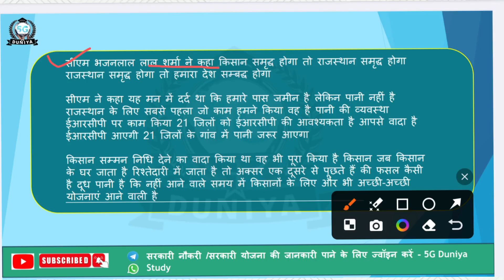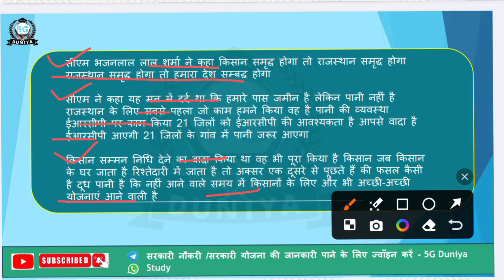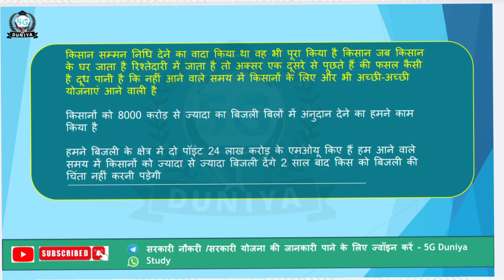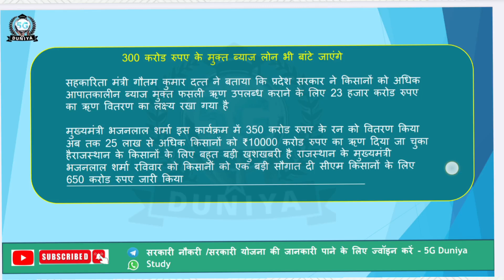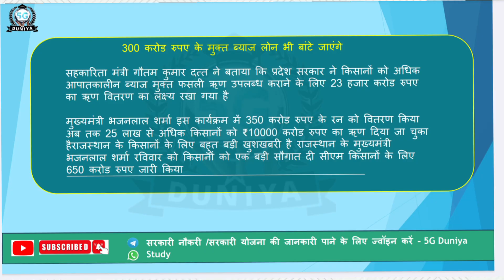मुख्यमंत्री किसान सम्मन निधि योजना शुरू | Rajasthan CM Kisan Samman Nidhi Yojana ₹1000 किस्त जारी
मुख्यमंत्री किसान सम्मन निधि योजना शुरू
राजस्थान के किसानों के खातों में डाले गए 650 करोड रुपए
राजस्थान में किसानों को मिला सम्मान निधि योजना का पैसा
सीएम भजनलाल शर्मा ने किसान सम्मन निधि योजना शुरू के द्वारा डाले किसानों के बैंक खातों में 650 करोड रुपए
Rajasthan CM Kisan Samman Nidhi Yojana ₹1000 किस्त जारी
किसान सम्मन निधि योजना की पहली किस्त जारी
mukhymantri kisan samman nidhi yojana
rajasthan kisan samman nidhi yojana ₹1000
rajasthan new yojana cm bhajan lal sharma